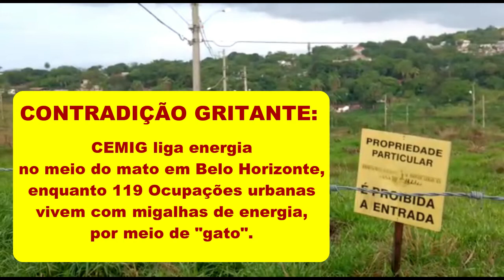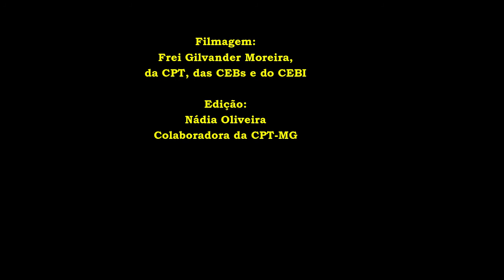Em Belo Horizonte, MG, contradição gritante: rede de energia no mato e 119 Ocupações sem energia.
URGENTE! PM de MG ameaça cortar a rede de energia da Ocupação Esperança, na Izidora, em Belo Horizonte. As 2.500 famílias não admitem ficar sem energia. Grande tensão na comunidade.

Acionada por pessoa que não participa da luta coletiva e comunitária, a Política Militar de Minas Gerais esteve agora pela manhã, domingo, dia 17/11/2019, na Ocupação-Comunidade Esperança, na região da Izidora, em Belo Horizonte e Santa Luzia, MG, e gerou grande tensão, pois os policiais militares foram embora alegando que iam chamar reforço policial para cortar a energia de toda a Ocupação-Comunidade Esperança, que é território ocupado por 2.500 famílias já com quase todas as casas de alvenaria construídas ou em construção. O povo unido e organizado, em mutirão, investiu milhares de reais para organizar as redes provisórias de energia. Gastaram muito para ter acesso a migalhas de energia, via gato. Isso porque a CEMIG e o Governo de MG não fizeram ainda a rede oficial de energia para a comunidade, o que tem sido uma violação continuada de um direito humano fundamental pelo Estado que deveria cuidar do povo. Energia e água são bens comuns, direitos elementares e constitucionais. Inadmissível o Estado continuar negando acesso a redes energia e a água, bens comuns necessários à vida. Entre as 2.500 famílias (cerca de 10 mil pessoas) da Ocupação-Comunidade Esperança estão muitas pessoas diabéticas que precisam tomar insulina diariamente. Como conservar a insulina sem geladeira? O Estado quer matar as pessoas com diabetes? Há centenas de crianças sendo amamentadas em mamadeiras. Há centenas de idosos, muitos cadeirantes e pessoas acamadas, inclusive. Repudiamos a tensão que policiais militares de MG causaram na Ocupação-Comunidade atendendo solicitação não idônea, sem conversar primeiro com a coordenação da Ocupação-Comunidade Esperança e, pior, alarmando tensão e pânico ao se retirarem alegando que voltariam com reforço policial para cortar a energia da Ocupação-Comunidade Esperança com 2.500 famílias. A comunidade já está mobilizada, fazendo Assembleia Geral e não admitirá em hipótese alguma o corte de energia. Ao contrário, as 2.500 famílias da Ocupação-Comunidade Esperança, irmanadas com as 5.000 famílias da Ocupação-Comunidade Vitória (ao lado) e com as 1.500 famílias da Ocupação-Comunidade Rosa Leão, também na Izidora, exigem, sim, do Estado de MG e da Prefeitura de Belo Horizonte a regularização fundiária com urgência e da CEMIG e COPASA exigem a implantação de redes oficiais de energia, de água e de saneamento. Basta de sobreviver com migalhas de energia e água, e jamais ficar sem as redes autoconstruídas com muito trabalho e suor.
Assinam esta Nota Pública:
 Famílias da Ocupação-Comunidade Esperança
Coordenação da Ocupação-Comunidade Esperança, na Izidora, em BH e Santa Luzia
Comissão Pastoral da Terra (CPT/MG)
Movimento de Luta nos Bairros, Vilas e Favelas (MLB)
Brigadas Populares (BPs)
Associação de Arquitetos Sem Fronteira-Brasil
Assessoria Jurídica da Izidora
UP – Unidade Popular pelo Socialismo
Belo Horizonte, 17 de novembro de 2019.

*Filmagem: frei Gilvander Moreira, da CPT, CEBs, SAB e CEBI. 17/11/2019. Edição: Nádia Oliveira, colaboradora da CPT-MG.